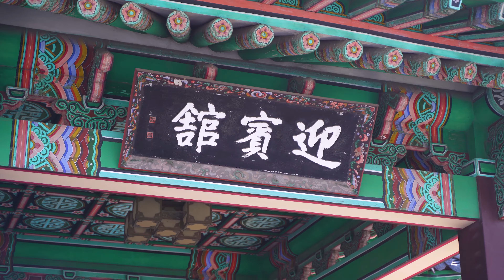[원두필름] 신라호텔 영빈관 본식dvd 1분 하이라이트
아름다운 날을 더욱 아름다운 기록으로, 원두필름
1인 2캠으로 촬영된 신라호텔 영빈관에서 아름다운 결혼식입니다.
메인 하이라이트는 마지막에 링크되어 있습니다^^